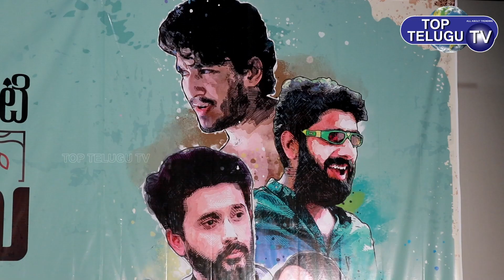Alanti Sitralu Movie Trailer Launch Press Meet | Herione Tanavi Cute Telugu Speech | Top Telugu TV